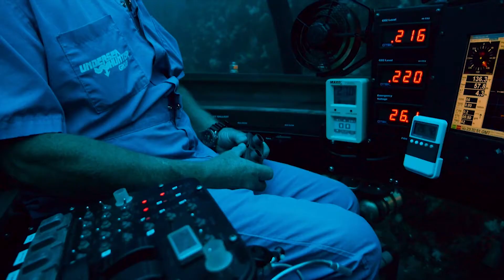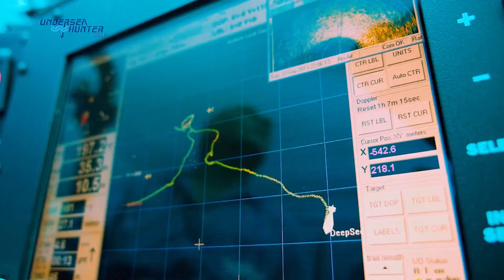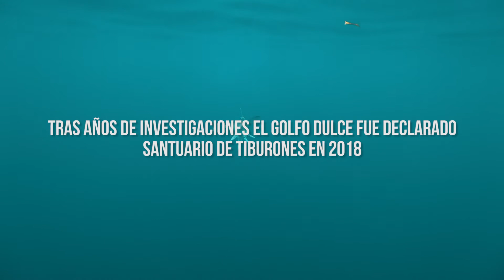Documental Misión Tiburón - Costa Rica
El trabajo de los biólogos marinos Ilena Zanella y Andrés López, de Misión Tiburón ha conseguido que Golfo Dulce sea declarado Santuario del Tiburón Martillo. Acompañe a estos investigadores y conozca su trabajo con tiburones bebé y adultos de tres metros.

Conozca el lado más profundo e inexplorado de Costa Rica junto a biólogos marinos, especialistas y buzos aficionados, mientras conocemos los ecosistemas más diversos del planeta.